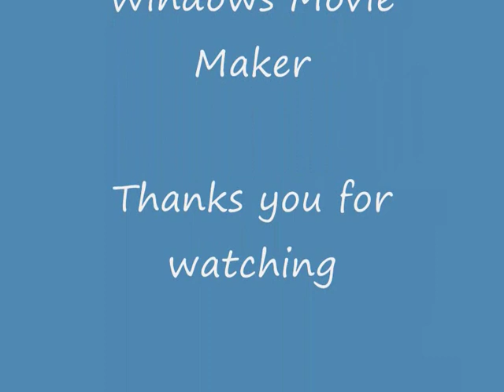Furry rave (The Power Of Pleasure)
Furry rave... ! :3 watch Furry Rave ( keep on moving) =^.^=